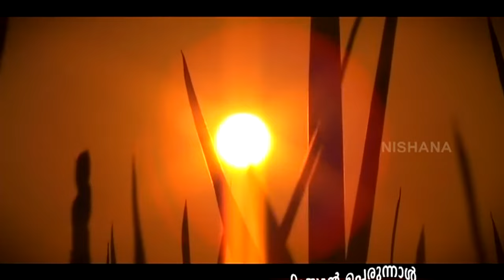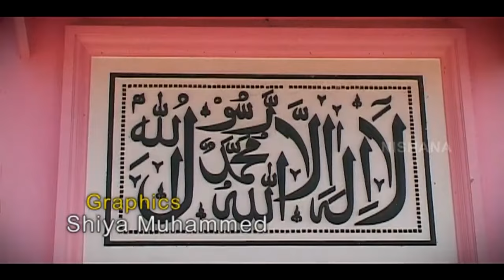അറുഹമുറാഹീമുമള്ള ...| Malayalam Mappila Songs | Malayalam Album Songs 2015 [HD]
Album :Ramzan Perunnal
Lirics $ Music : Nizar Vadakara

Saleem kodathoor mappila album
Malayalam new
Mappila album kollam shafi new malayalam
album
malayalam new mappila album
mappilapattu saleem kodathoor kollam
shafi Thanseer koothuparamba thajudeen
vadakara mappila album singers malayalam
mappilapattu old malayalam song
malayalam new movie song malayalam
official trailer song